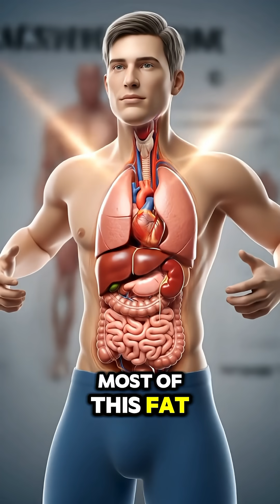Reduce Your Belly